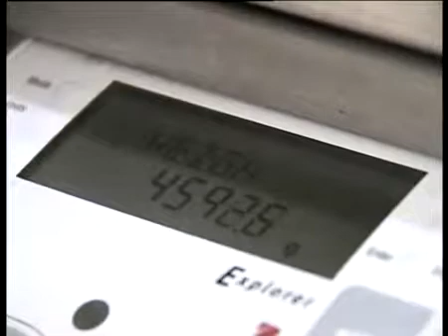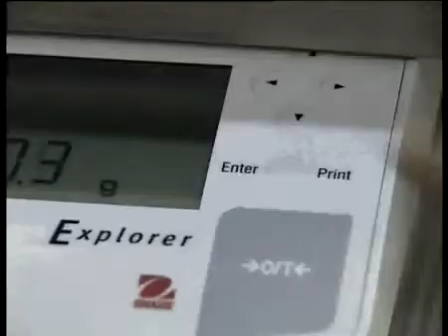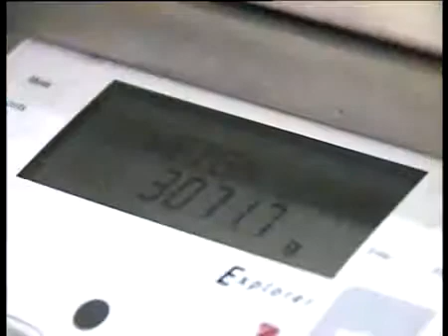Carbolite Ashpalt Binder Analyser Furnace